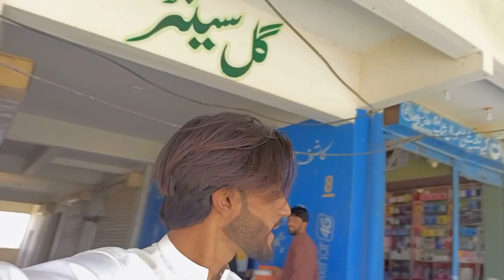Akhair Mera Dost Thk Kiu Nhe Hora|Dactor Ne kya khah|Pakistan Vlog Life|Sheebi Vlogging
Mere Dost Thk Kiu Nhe Hora Hai |Doctor ne Kya kha 😭😢